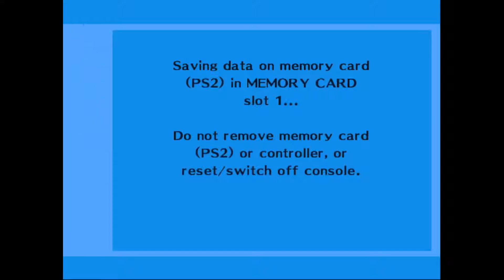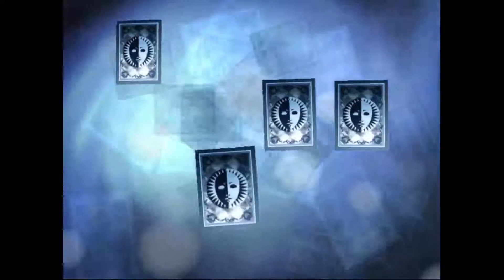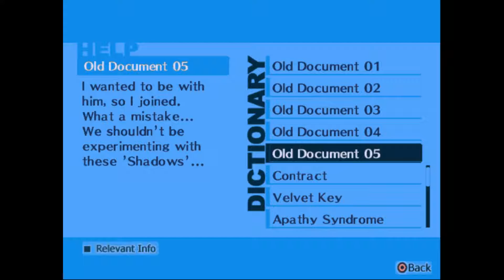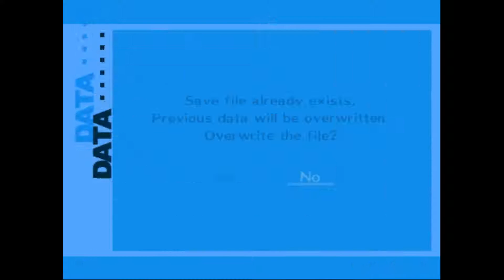#61 Shin Megami Tensei: Persona 3 FES (German) - Was Training alles ausmacht [feat. Nazgul4]